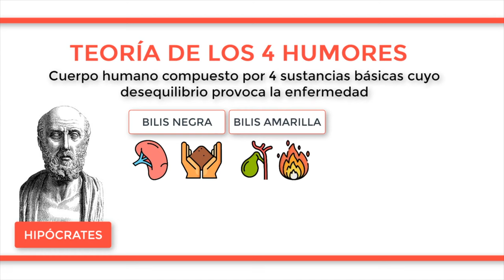La historia de la Depresión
Este sábado 13 de enero se conmemora el Día de la Lucha contra la Depresión con el fin de hablar, informar y sensibilizar sobre esta enfermedad que, según la OMS, afecta a más de 300 millones de personas.

El Día Mundial de la Lucha contra la Depresión se estableció con el fin de sensibilizar, orientar y prevenir a la población a nivel mundial sobre esta enfermedad, cuyas cifras aumentan de manera desproporcionada en el mundo.

En este video, conoceremos la historia de la depresión, desde sus primeras menciones en la literatura antigua hasta las percepciones contemporáneas.